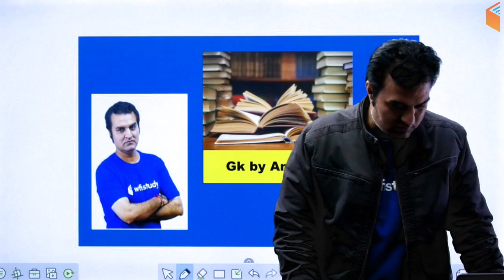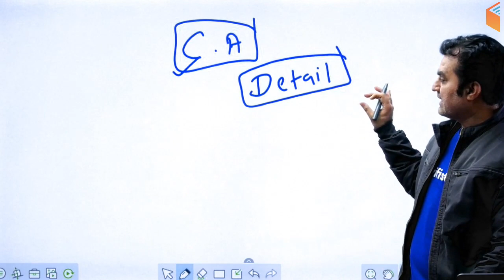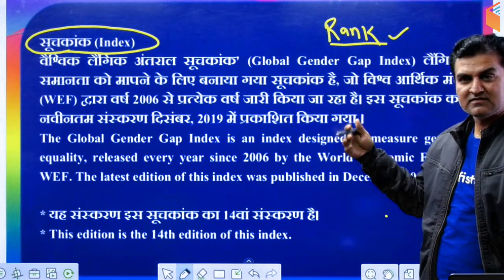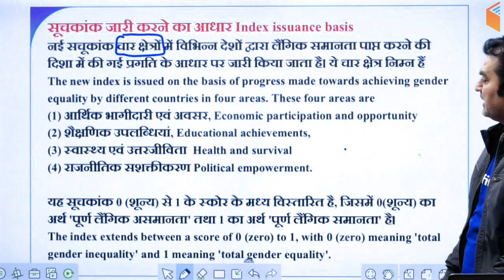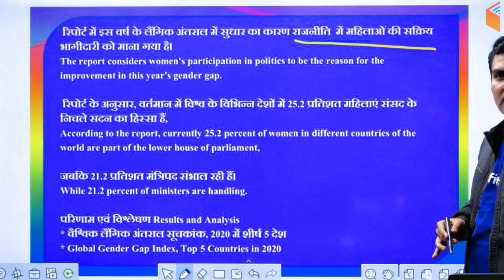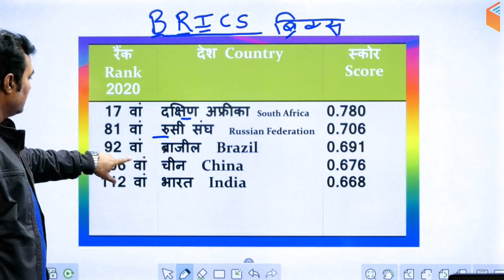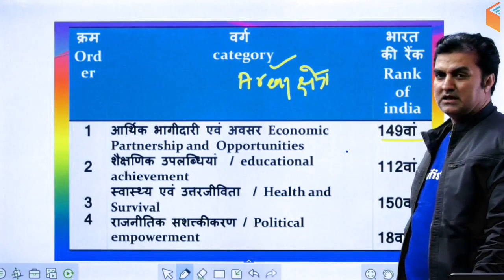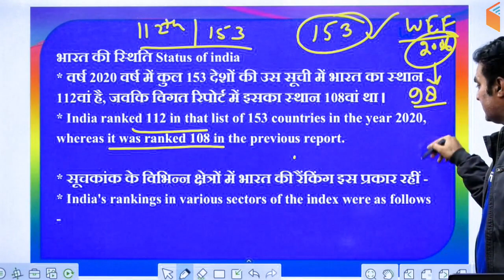8:30 PM - Defence & All Exams | GK by Anadi Sir | Introduction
General Knowledge Introduction Class | Defence and All Exams | GK by Anadi Sir

1. One Subscription, Unlimited Access
2. Learn from your favorite teacher
3. Real time interaction with teacher
4. You can ask doubts in live class
5. Limited students
6. Download the videos & watch offline

✿ Morning Shows:
07:00 AM - Daily Current Affairs by Ankit Sir
10:00 AM - Vocabulary Show by Sanjeev Sir
10:30 AM - English Booster by Sanjeev Sir

✿ SSC CGL 2019 (Tier-I):
11:00 AM - Reasoning by Deepak Sir
11:30 AM - English by Harsh Sir
12:00 PM - Maths by Naman Sir
01:00 PM - GK by Ankit Sir

✿ Rajasthan Patwar 2019:
02:00 PM - Geography by Rajendra Sir
02:30 PM - Computer by Vivek Sir
03:00 PM - Hindi by Ganesh Sir
03:30 PM - Maths by Sahil Sir
04:00 PM - Art & Culture by Praveen Sir

✿ Rajasthan Police 2019:
05:00 PM - Polity by Rajendra Sir
05:30 PM - Reasoning by Deepak Sir
06:00 PM - History by Praveen Sir
06:30 PM - General Science by Ankit Sir
07:30 PM - Computer by Vivek Sir

✿ Air Force & Navy Exams:
08:00 PM - English by Sanjeev Sir

✿ Defence & All Exams:
08:30 PM - GK by Anadi Sir